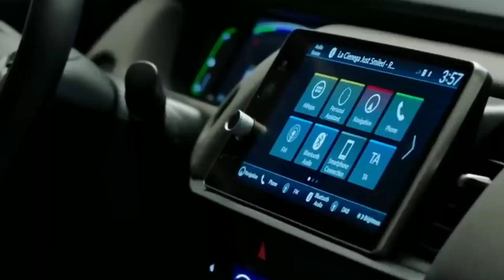सस्ती कारों की छुट्टी न्यू SUV कीमत मात्र ₹ 4.5 लाख अप्रैल में लॉन्च 32 KMPl का माइलेज